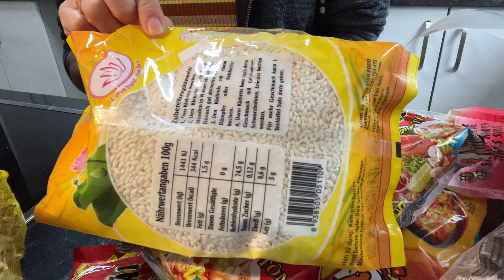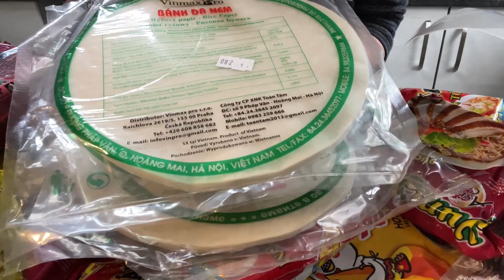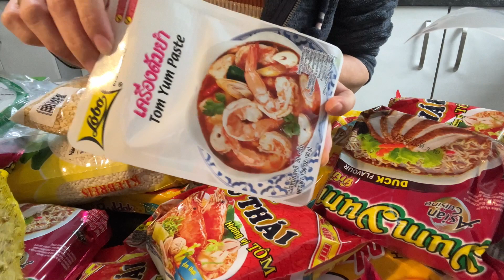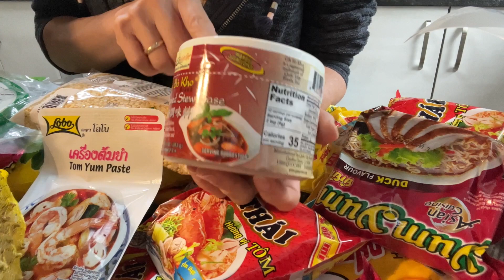Andi mua xe địa hình siêu to, mua sầu riêng, đồ nấu lẩu cá ăn mừng | Cuộc sống ở Đức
Hôm nay cuối tuần hai vợ chồng MiG đi chợ mua thực Việt, sầu riêng, chân gà.. Andi mua được chiếc xe địa hình siêu to